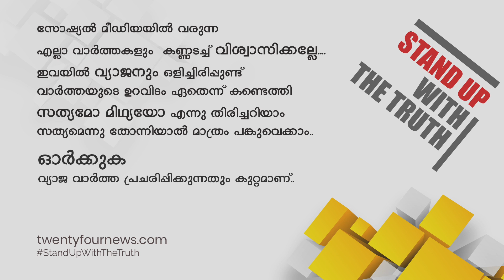കർണാടക വിഷയം;രണ്ട് MLAമാർ കാരണം ബോധിപ്പിക്കണമെന്ന് സ്പീക്കർ | 24 Special